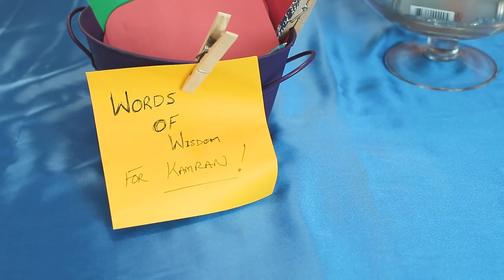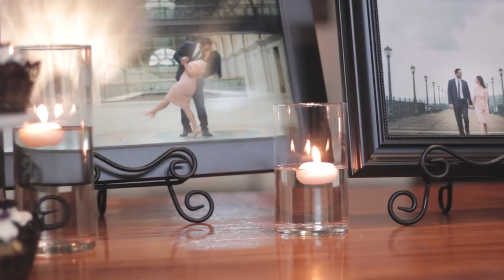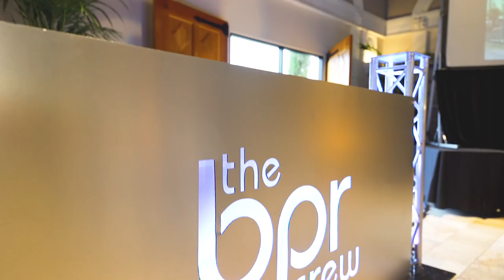Kamran and Vinnie Sikh wedding highlight film: Casa Real Pleasanton CA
This beautiful couple spent several days of celebration throughout the bay area. Beginning in Pittsburg and ending at the Casa Real Pleasanton for a wonderful reception. Watch as Kamran and Vinnie share special moments with family and friends.